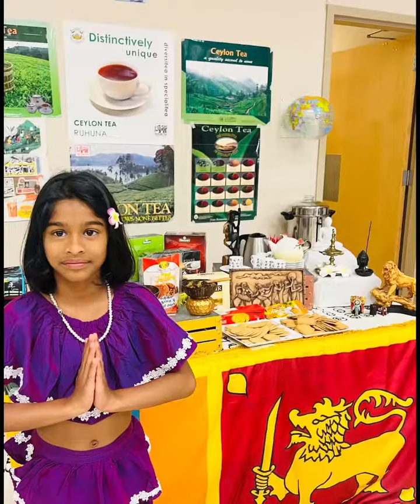May 22, 2023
representing Sri Lanka 🇱🇰 with celo￼ne tea ☕️@ Fair Oaks Ranch